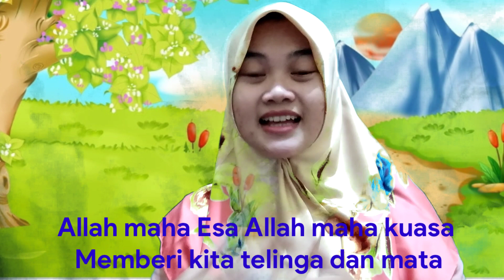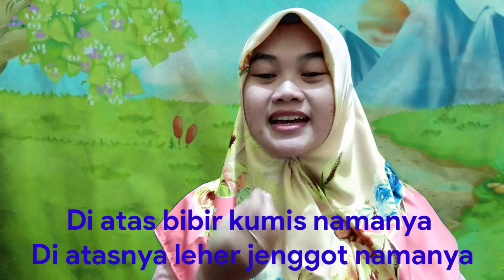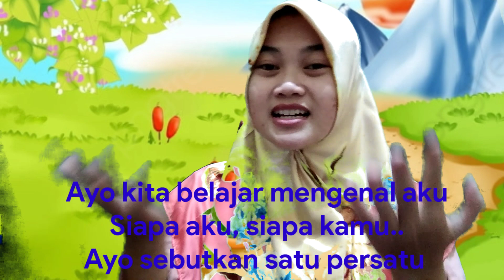Lagu PAUD tema DIRI SENDIRI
Pembelajaran PAUD, lagu anak tema diri sendiri